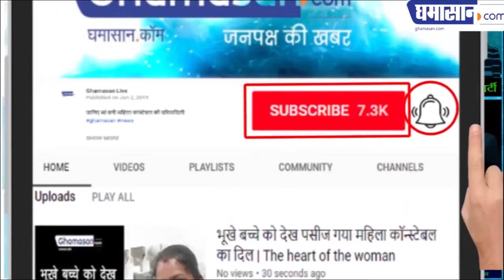पति ने तीन तलाक तो दिया ही पत्नी की नाक भी काट ली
तीन तलाक का कहर अभी भी है जारी | Ghamasan News is India's Biggest Hindi news Portal.